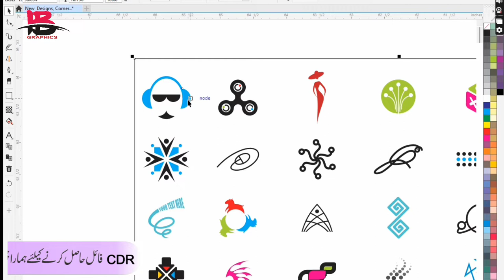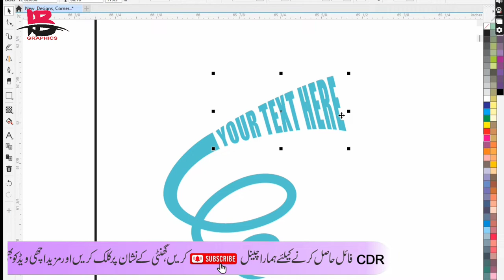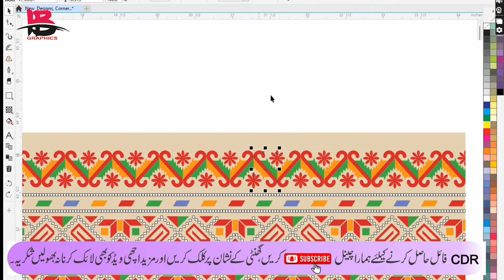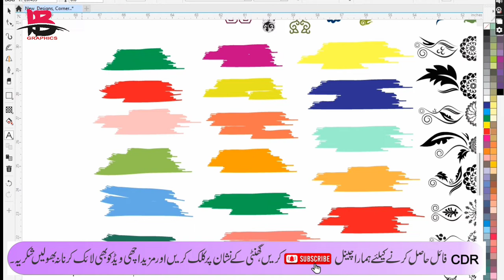Corners Borders Designs Cdr File CMX File Free |By IB Graphics| IBG23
Click on this link to download free CDR
(Password is in the Video)